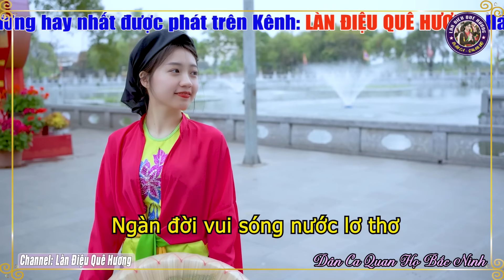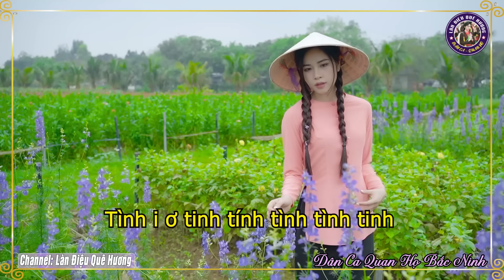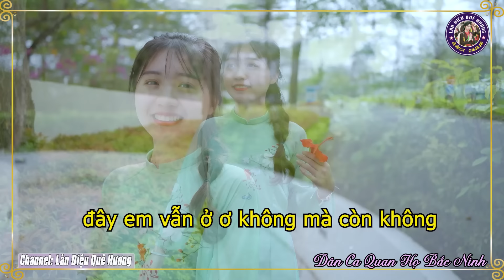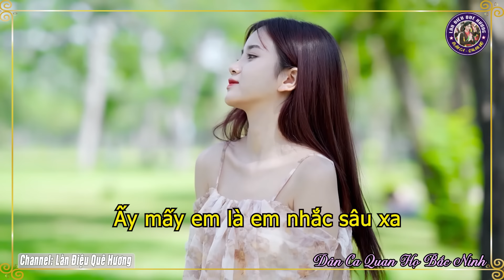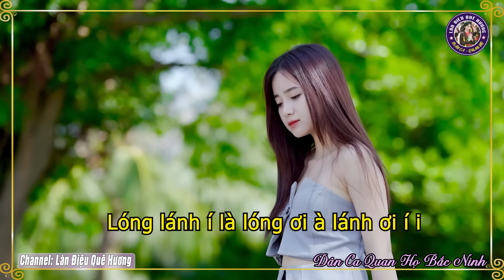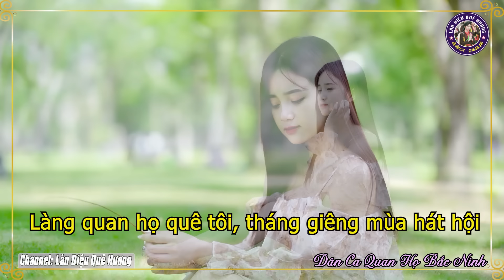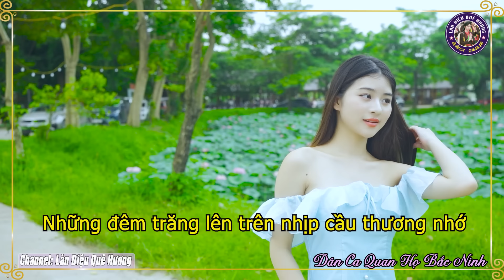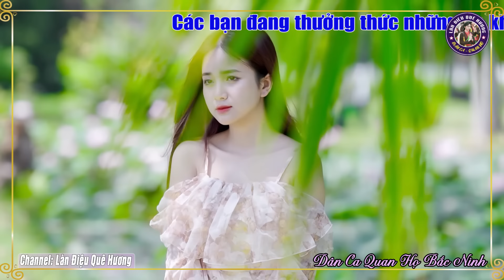Song Ca Quan Họ Bắc Ninh Đặc Sắc Nghe Là Nhớ Mãi - 34 Bài Dân Ca Quan Họ Được Nghe Nhiều Nhất #07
♻ TRACKLIST
1. GỬI VỀ QUAN HỌ - NS Kim Cúc & Quốc Chiến
2. MƯỜI NHỚ - NS Kim Cúc
3. CÒN DUYÊN - NS Kim Cúc & Quốc Chiến
4. LÚNG LIẾNG LÀ LÚNG LIẾNG ƠI - NS Kim Cúc
5. LÀNG QUAN HỌ QUÊ TÔI - NS Kim Cúc & Quốc Chiến
6. BA QUAN MỜI TRẦU - NS Kim Cúc & Quốc Chiến
7. NGỒI TỰA MẠN THUYỀN - NS Kim Cúc
8. BÈO DẠT MÂY TRÔI - NS Kim Cúc & Quốc Chiến
9. NGƯỜI Ở ĐỪNG VỀ - NS Kim Cúc
10. ĐÊM QUA NHỚ BẠN - NS Kim Cúc & Quốc Chiến
11. TÌNH YÊU TRÊN DÒNG SÔNG QUAN HỌ - NS Kim Cúc
12. HOA THƠM BƯỚM LƯỢN - NS Kim Cúc & Quốc Chiến
13. KHÁCH ĐẾN CHƠI NHÀ - NS Kim Cúc
14. BUÔN BẤC BUÔN DẦU - NS Kim Cúc & Quốc Chiến
15. CÂY TRÚC XINH - NS Kim Cúc
16. 36 THỨ CHIM - NS Kim Cúc & Quốc Chiến
17. TƯƠNG PHÙNG TƯƠNG NGỘ - NS Kim Cúc
18. VỀ HỘI LIM - NS Kim Cúc
19. VỀ KINH BẮC - NS Kim Cúc
20. SE CHỈ LUỒN KIM - NS Kim Cúc